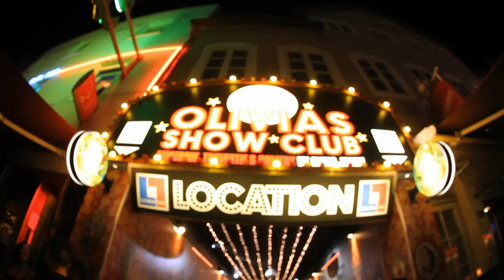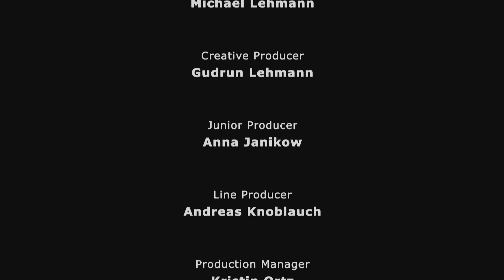Kutiman - Mix Hamburg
Directed and Shot by Kutiman

Also check out:
Kutiman ft. Dekel - My Everything

Assistant Director & Additional Footage by Ariel Tagar
Executive Producer: Michael Lehmann
Creative Producer: Gudrun Lehmann
Junior Producer: Anna Janikow
Line Producer: Andreas Knoblauch
Production Manager: Kristin Ortz
Legal Advisor: Violetta Psofiou
Mix: Ronen Sabbo

Musicians:
DamenLikörChor
Jan F. Behrend,     Elbtonal Percussion
Andrej Kauffman, Elbtonal Percussion
Stefan Krause,      Elbtonal Percussion
Sönke Schreiber,  Elbtonal Percussion
Saerom Park, Ensemble Resonanz
Manuel Gera
Taco van Hettinga
Hervé Jeanne
Oded Kafri
Lebo Masemola
Philip Andernach, MEUTE
Thomas Burhorn, MEUTE
Sebastian John, MEUTE
Angelika Bachmann, Salut Salon
Christian von Richthofen
May Roosevelt
Anne de Wolff

Letterbox Flimproduktion
In cooperation with British Council
Main Partner Hamburg Marketing
Partner Promotion Pool Hamburger Hotelerie e.V.
Radio Hamburg
Studio Hamburg Production Group

Kutiman is an acclaimed musician, composer, producer, and video artist from Israel. His work has been deemed "the future of music" and "internet's new frontier”.
Watch this space for new music, videos, and collaborations to come!